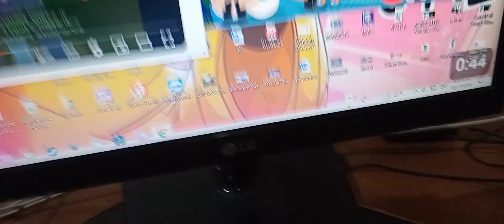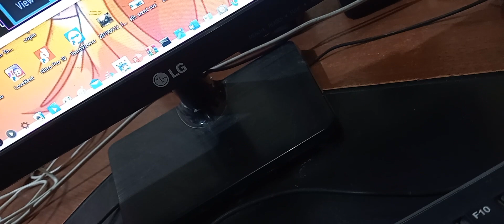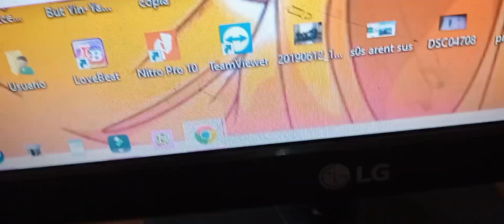February 17, 2024